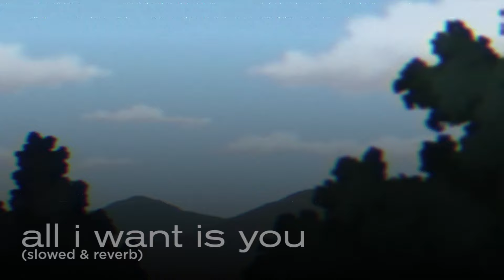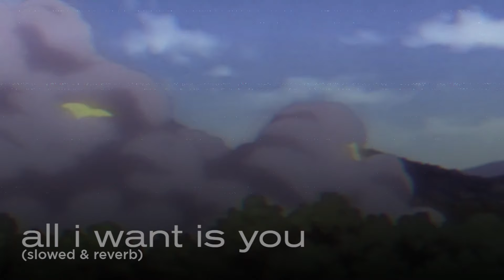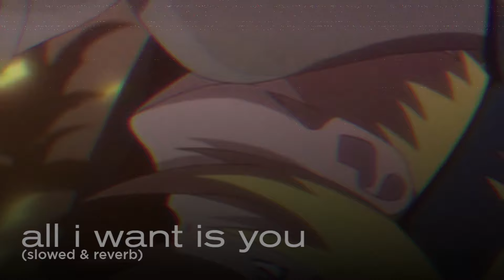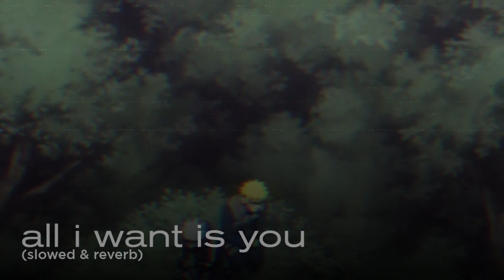Rebzyyx - all i want is you (slowed & reverb)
Song by Rebzyyx